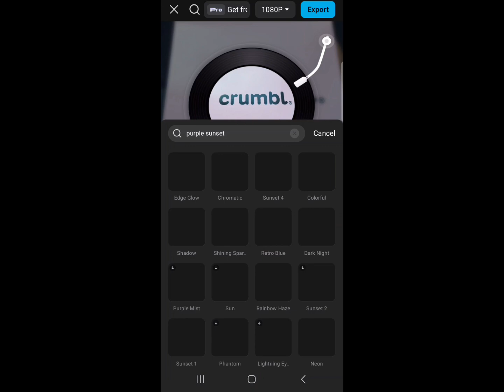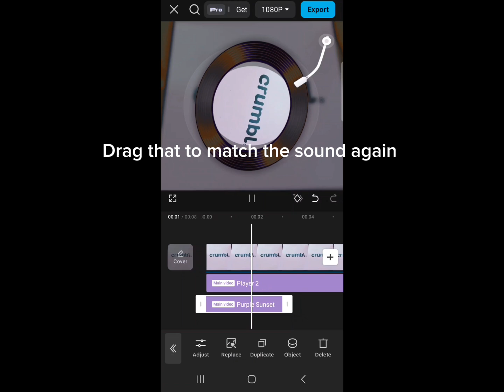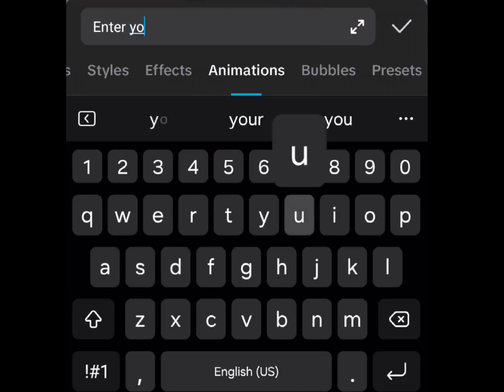Tutorial on how to make the spinning disc free audio thing ❤️‍🔥